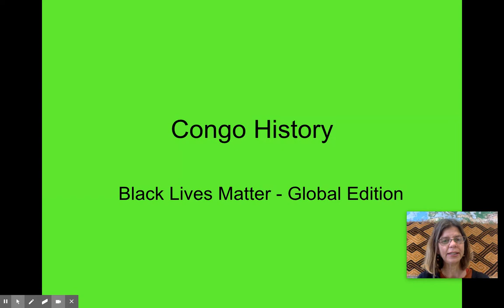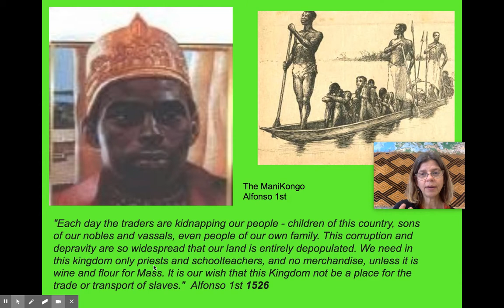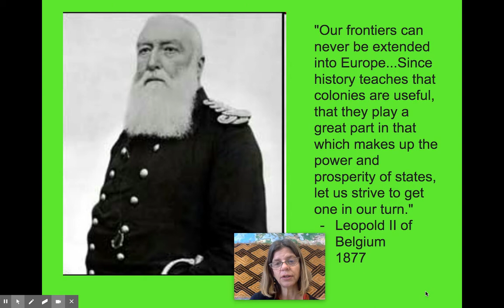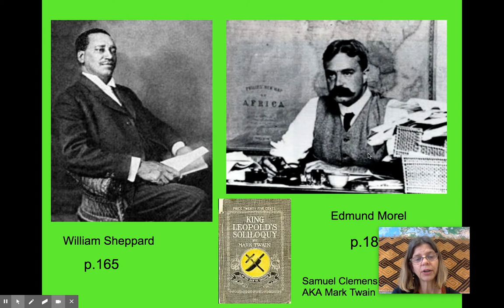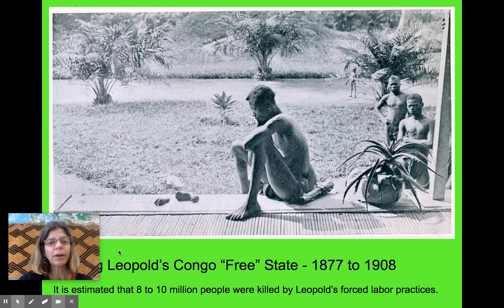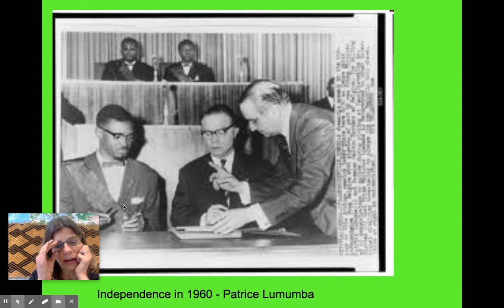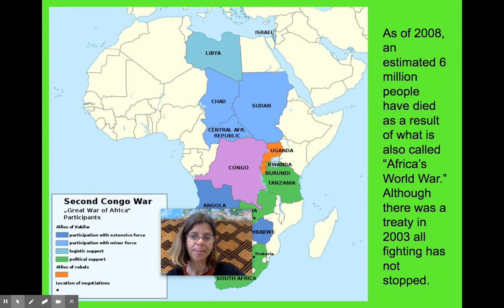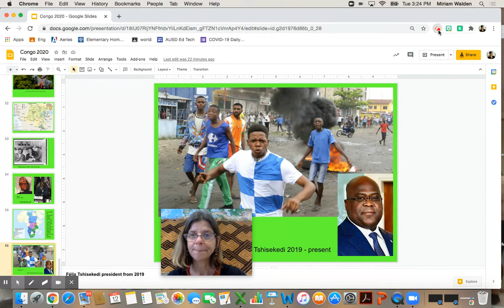Walden - Congo History Make Up Lecture